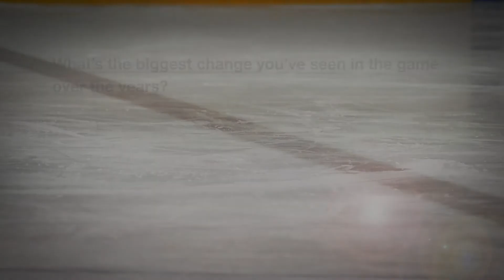Bill Lesuk Whats the biggest change you’ve seen in the game over the years